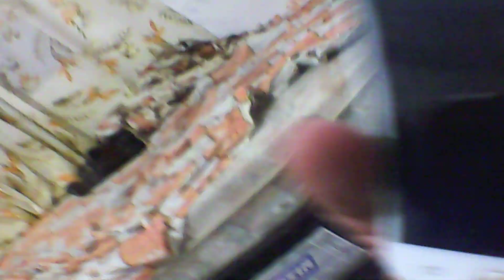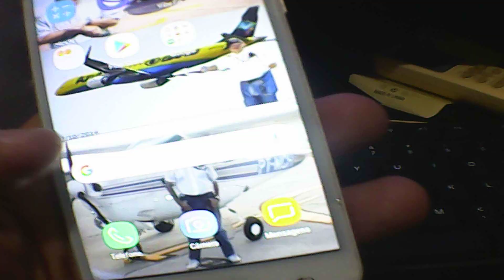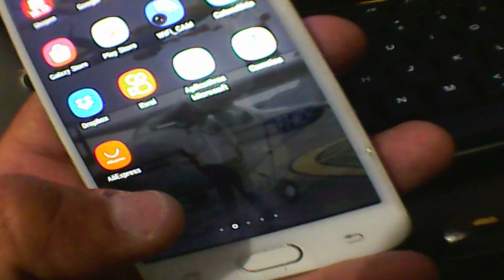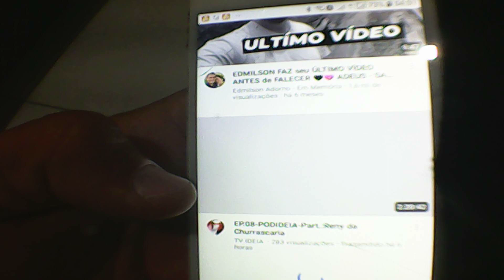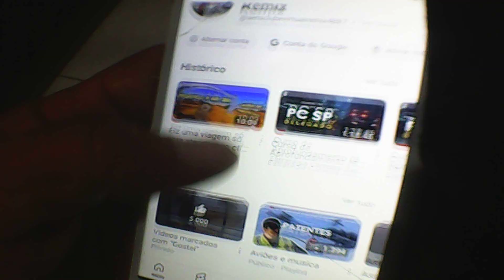O meu celular está funcionando des de as 18:00hs de 20/10/2023 ao vivo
Após 2 dias na manutenção, eu pude finalmente voltar a trabalhar com o meu celular ao vivo neste canal..
Porém não deu prá filmar ao vivo em 20/10/2023
E somente agora em 24/10/2023 posto esta estreia prá avisar que posso trabalhar ao vivo neste canal